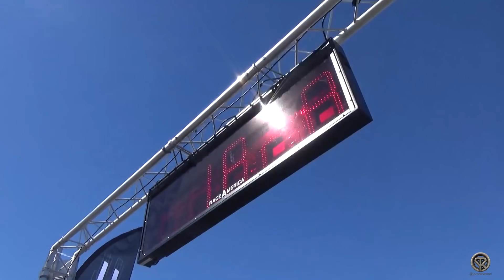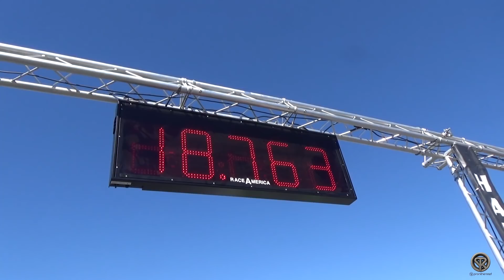1000HP+ TOYOTA SUPRA vs 825HP+ BMW 325i 🚀TOP SPEED🚀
So this time you can see a 1000HP+ TOYOTA SUPRA vs 825HP+ BMW 325i filmed all during the race1000 event in germany! Which one looks faster for you?